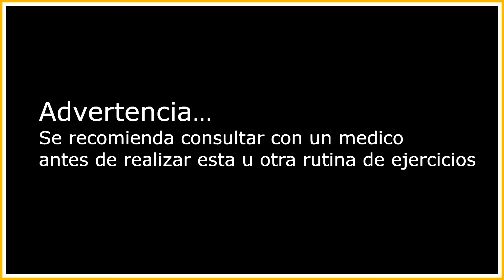ENTRENAMIENTO DE ABDOMEN BAJO Y OBLICUOS EN CASA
Una de las zonas del cuerpo que más trabajo cuesta reafirmar es el vientre o abdomen bajo, sobre todo para las chicas después del embarazo. Por esta razón he decidido dejarles esta rutina para que la hagan duarante mi ausencia en el desafio super humanos. Esta rutina de ejercicios si se realiza 3 veces a la semana y se acompaña con una alimentacion baja en carbohidratos, ( Dulces, harinas, gaseosas, aguardiente, cervezas) los resultados seran increibles. Recuerden que hay que ser constantes, asi que cuando yo regrese me muestren los resultados Oki dokiii?

jajajajaja
Sonrie, baby!!